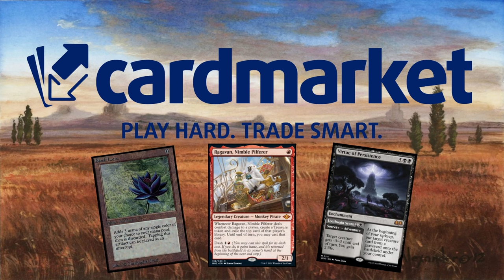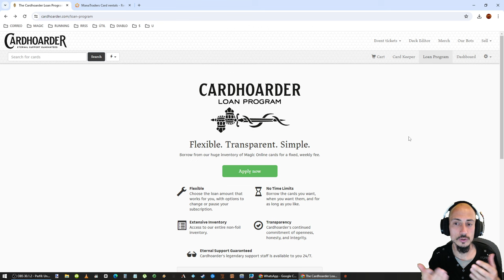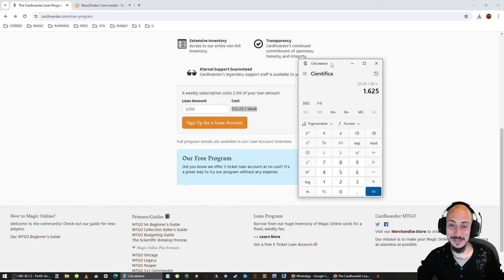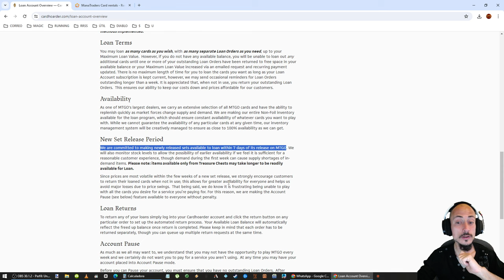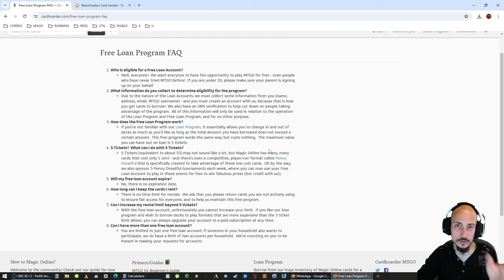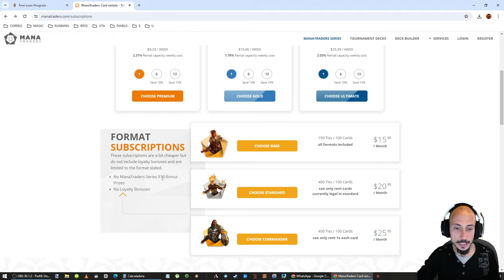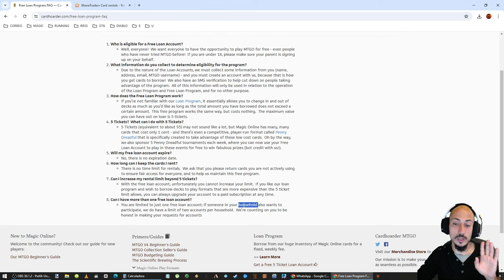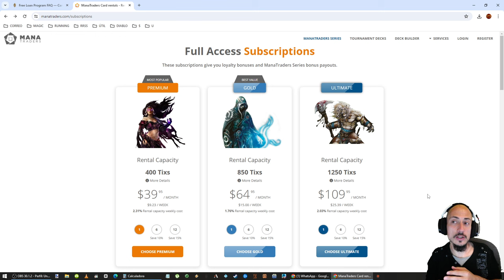CÓMO TENER TODOS LAS CARTAS EN MAGIC ONLINE. Loan Programs/Programas de alquiler